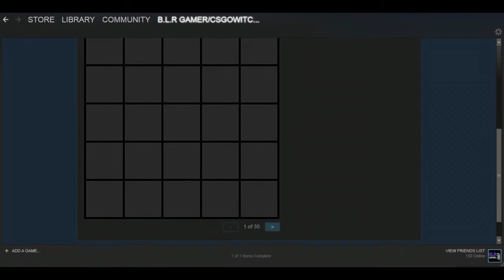Steam Mysterious Badge (Steam Summer Sales 2017)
Good Luck :)